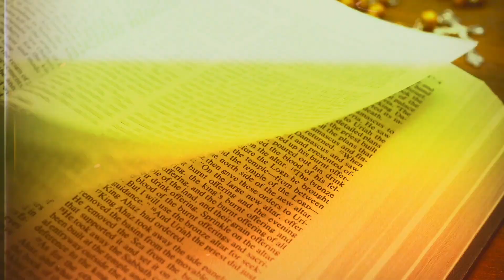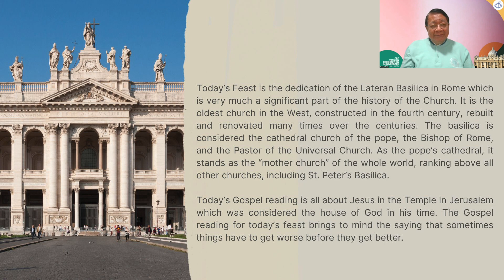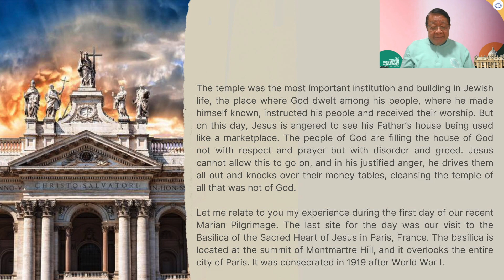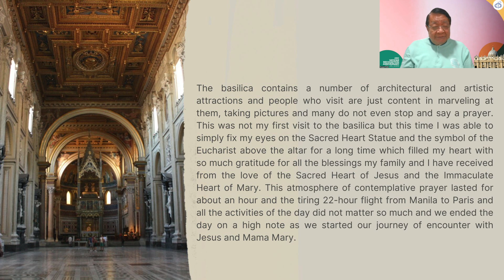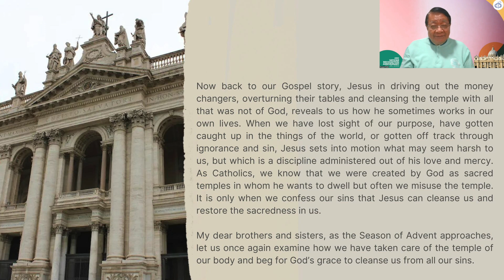9 November 2023 - Only By Grace Reflections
TOPIC: ARE WE TEMPLES OF THE HOLY SPIRIT?

First Reading: Ezekiel 47: 1-2, 8-9, 12
Responsorial Psalm: Psalms 46: 2-3, 5-6, 8-9
Second Reading: First Corinthians 3: 9c-11, 16-17
Alleluia: Second Chronicles 7: 16

Today’s Feast is the dedication of the Lateran Basilica in Rome which is very much a significant part of the history of the Church. It is the oldest church in the West, constructed in the fourth century, rebuilt and renovated many times over the centuries. The basilica is considered the cathedral church of the pope, the Bishop of Rome, and the Pastor of the Universal Church. As the pope’s cathedral, it stands as the “mother church” of the whole world, ranking above all other churches, including St. Peter’s Basilica.

Today’s Gospel reading is all about Jesus in the Temple in Jerusalem which was considered the house of God in his time. The Gospel reading for today’s feast brings to mind the saying that sometimes things have to get worse before they get better. The temple was the most important institution and building in Jewish life, the place where God dwelt among his people, where he made himself known, instructed his people and received their worship. But on this day, Jesus is angered to see his Father’s house being used like a marketplace. The people of God are filling the house of God not with respect and prayer but with disorder and greed. Jesus cannot allow this to go on, and in his justified anger, he drives them all out and knocks over their money tables, cleansing the temple of all that was not of God.

This narrative reveals to us how he sometimes works in our own lives. When we have lost sight of our purpose, have gotten caught up in the things of the world, or gotten off track through ignorance and sin, Jesus sets into motion what may seem harsh to us, but which is a discipline administered out of his love and mercy.

[NOTE: As we continue to pray for Bro Bong Arjonillo’s healing and recovery, let us listen to our brother Rouquel Ponte, a member of the CFC Board of Elders, as he brings us today's reflection.